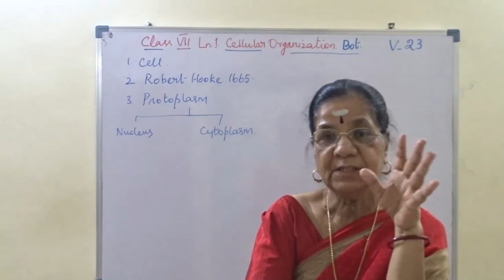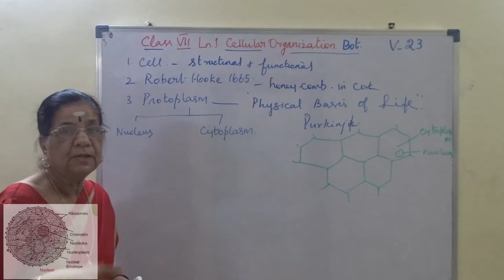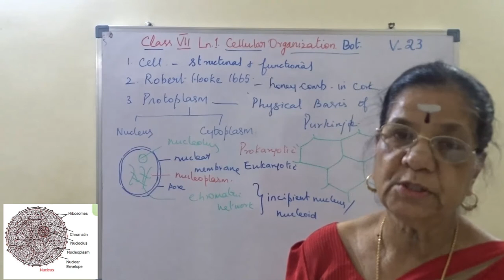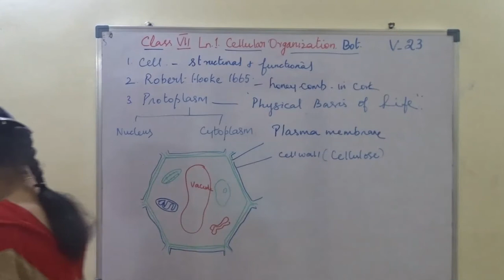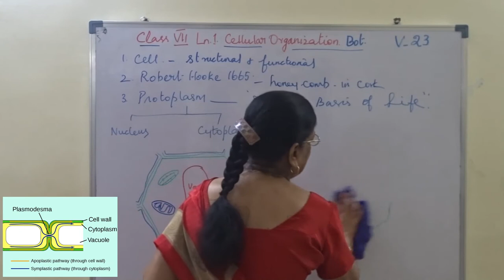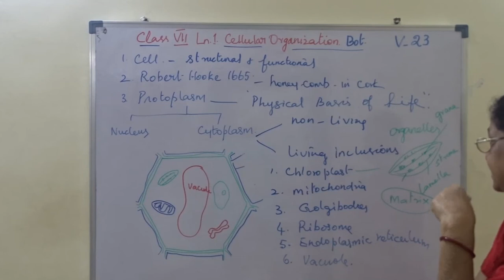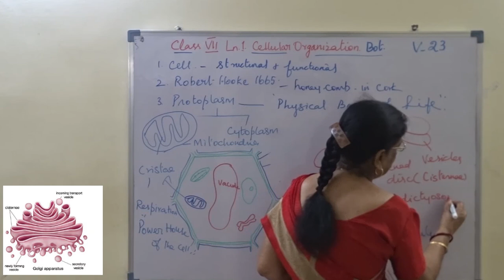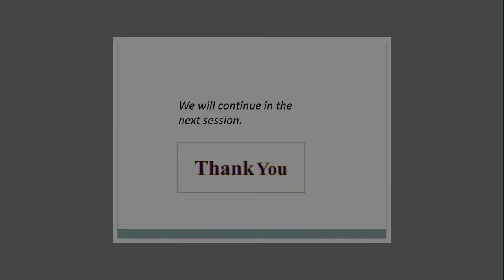VII Main Bio Chapter 1 Cellular Organisation Botany Video 23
Cellular organisation